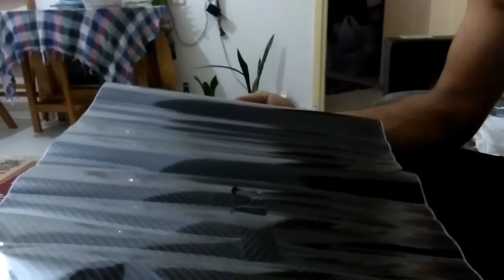ALİEXPRESS KARGO İÇERİK 4 ADET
her hafta bir video paylaşım yapacağım
sormak istediğiniz sorular varsa yorum yapa bilirsiniz teşekkürler saygılarımla